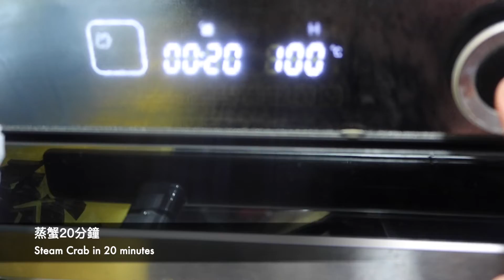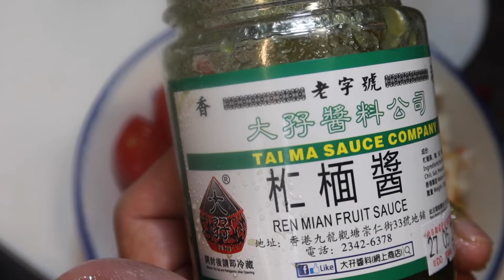(3分鐘學煮)番茄蟹肉沙律Tomato and Crab Salad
3分鐘學識煮一樣嘢